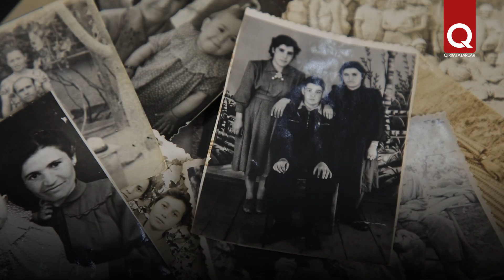Gülizar Halilova balalarını vatanğa qaytardı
Doğma Vorun köyünden olğan 93 yaşlı Gülizar Halilova vatanından 13 yaşında Uralğa sürgün etildi. Babası emek ordusında Tulada edi.  Sürgünlikni başından keçirgen qadınnıñ taliyi biñlernen qırımtatarlarnıñki kibi – meşaqatlı, azaplı oldı. Vatanğa qaytuvı da qolay olmadı. Ğurbetlikte aile qurıp, Qırımğa üç balasını bir özü qaytarıp ketirdi.